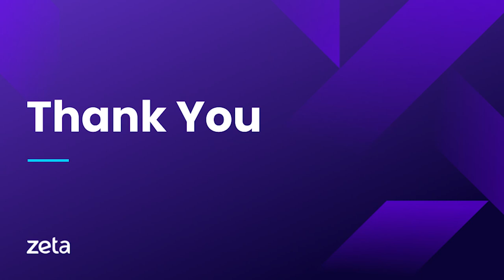Hyper-personalization: A million credit card programs for a million customers | Gary Singh | Zeta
Gary Singh
President, Banking - Zeta
A 20+ year silicon valley industry veteran, Gary Singh is the President, North America at Zeta. Gary is responsible for the company’s go-to-market, operations, growth & overall financial performance in North

More than 5000 credit card programs in the US today compete for customers with just two fundamental constructs - APRs and Rewards.

But this is changing rapidly. A new wave of hyper-personalization - where products are being built and delivered for ‘Market Segments of 1’ using next-generation tech stacks - is delivering never-seen-before features & value to customers.

Watch the knowledge session for insights on how issuers can launch a Million card program for a million customers.